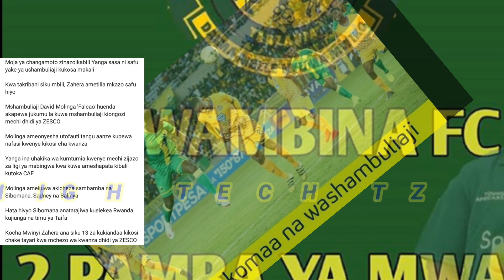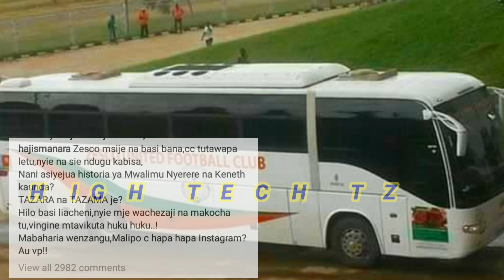USAJILI:ZAHERA AKOMAA NA WASHAMBULIAJI YANGA MOLINGA APEWA MAJUKUMU/SIMBA KAMA VIFARANGA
WACHEZAJI WAPYA WA YANGA SC MSIMU HUU
WACHEZAJI WA YANGA SC MSIMU HUU.
LIGI KUU VODACOM TANZANIA MSIMU HUU.
CLUB BINGWA AFRIKA MSIMU HUU.